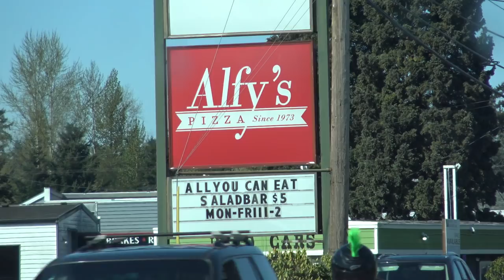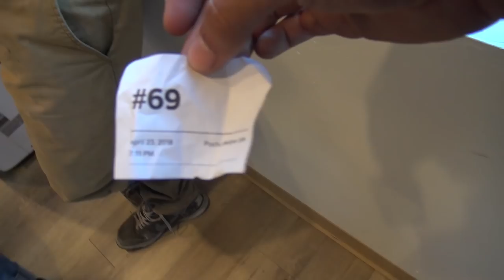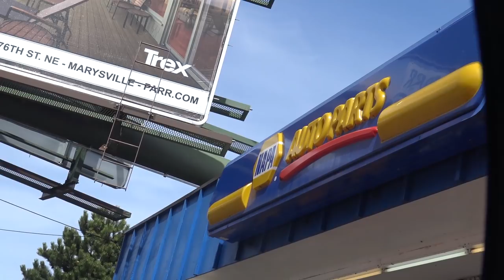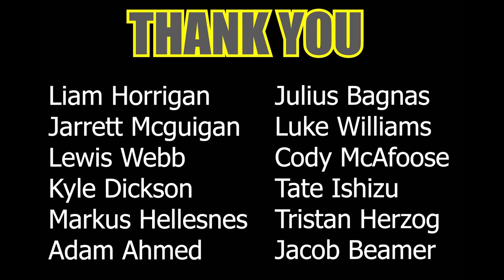Fixing All The Small Issues